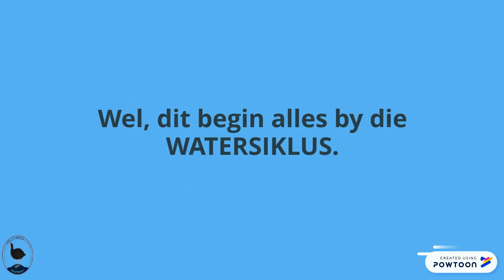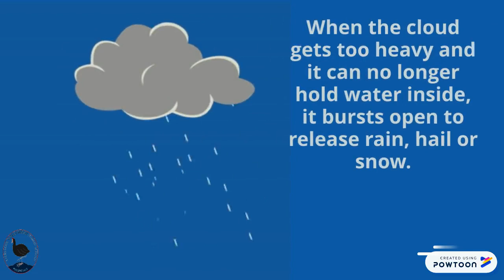The Water cycle